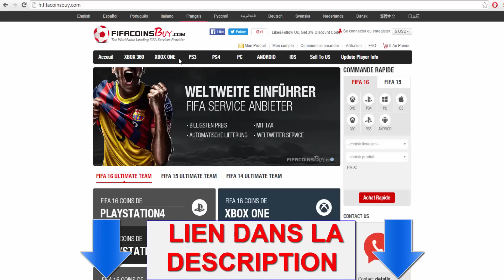FUT 16 - JE VOUS AIDE A AVOIR LA LISTE DES TRANSFERTS A 100 !!!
▶ Besoin de crédits ou de points FUT 16 pas cher ? Aller sur fifacoinsbuy
▶ Besoin de cartes Playstation moins cher pour acheter des points fifa ?  Aller sur Playstation Now
▶ Si vous souhaitez des points fifa moins cher sur PC :Aller sur instant gaming

On se retrouve sur FUT 16 pour une nouvelle vidéo d'achat revente.  Vidéo d'achat revente qui verra le retour de la série Road To The Tots !